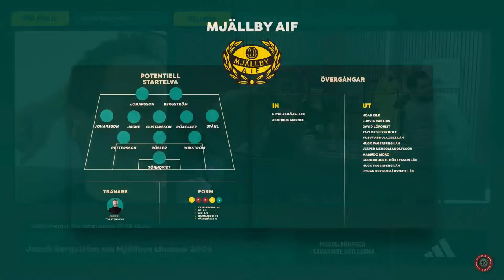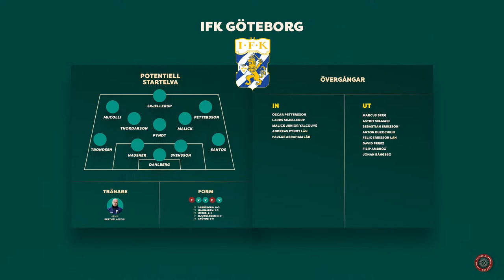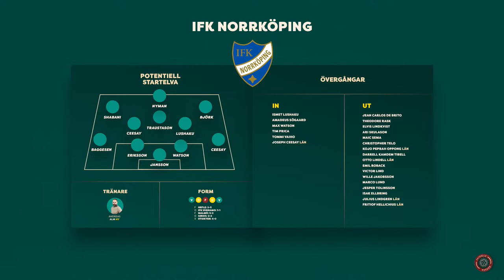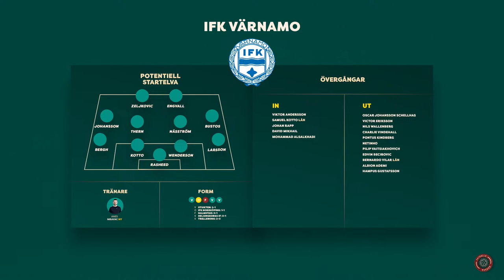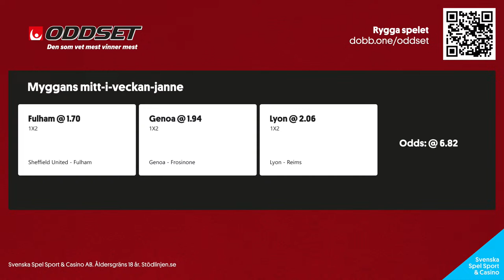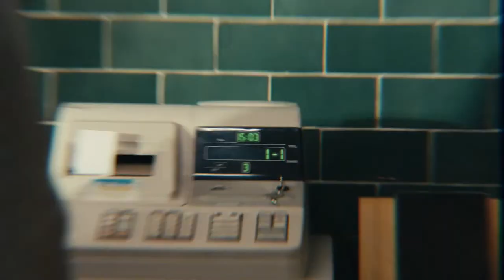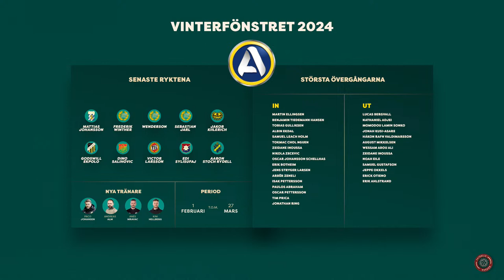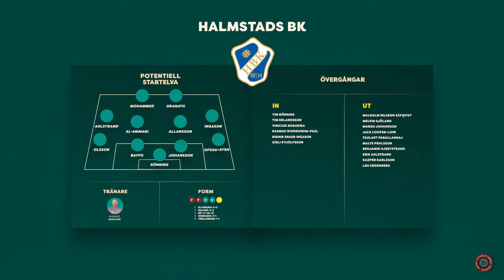Janne Anderssons nya jobb | Det förväntas hända under Deadline Day | Övergångar som sprack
Fotbollsmorgon 27/3
Programledare: Axel Insulander
I studion: Elsa Alm & Sabri Suvakci
Gäster i studion: Anel Avdic & Janne Andersson
Gäster på länk: Jacob Bergström

0:00 Programstart
6:59 Sabris tankar efter Greklans sumpade EM-plats
11:17 Debatt om ordnignsstörningar på läktarna med Elsa
17:01 Fotbollsmorgons lilla allsvenska genomgång: Mjällby med Jacob Bergström
31:02 Fotbollsmorgons lilla allsvenska genomgång: IFK Göteborg
39:17 Fotbollsmorgons lilla allsvenska genomgång: IFK Norrköping
44:09 Fotbollsmorgons lilla allsvenska genomgång: IFK Värnamo
48:50 Dagens speltips tillsammans med Myggan
1:01:20 Deadline Day med Expressens silly-kung Anel Avdic
1:32:08 Janne Andersson avslöjar sitt nya uppdrag
1:50:32 Fotbollsmorgons lilla allsvenska genomgång: Halmstads BK med Janne Andersson